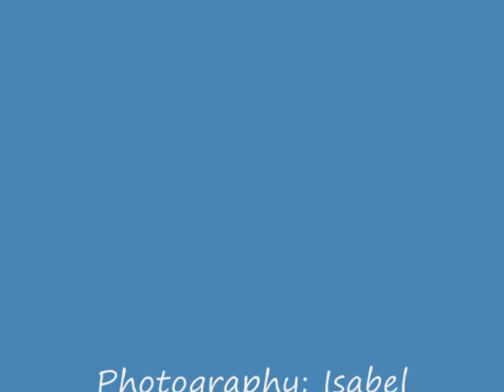Meditation being a bird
This guided meditation invites you to connect with being a bird. Follow the flight and focus con feeling the lightness, the wind under the wings, the softness of floating among the clouds. Let go.
Esta meditacion guiada te invita a conectarte con el ser de un pajaro. Sigue su vuelo y enfocate en sentir la ligereza, el viento bajo las alas, la suavidad de flotar entre las nubes. Dejate llevar.